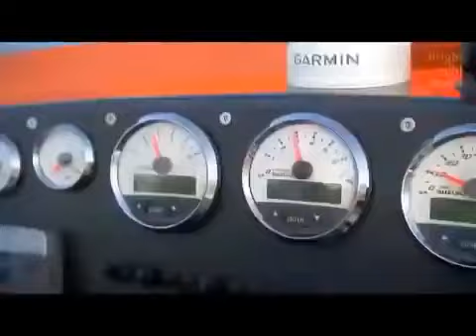Lharaga - lmot bin 3ayniya ona gadi ferhan 🇪🇦🚤